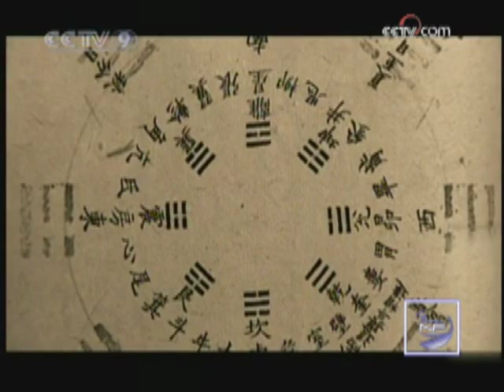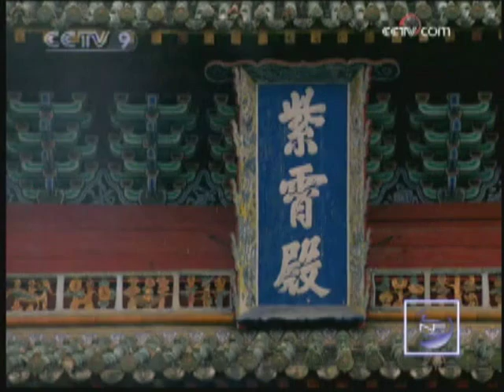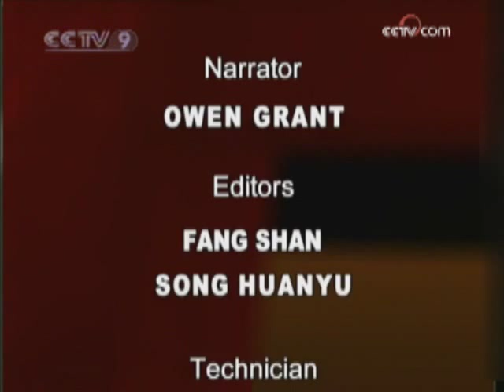Wudang Kungfu Part 2 - from CCTV Documentary "Chinese Kungfu"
Wudang Kungfu Part 2 - from New Frontiers Documentary-Series Chinese Kungfu